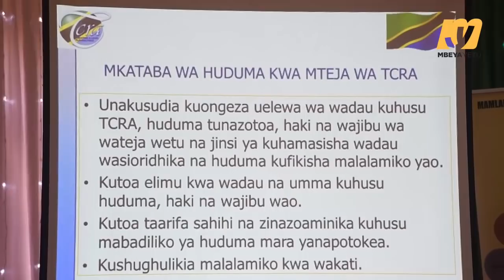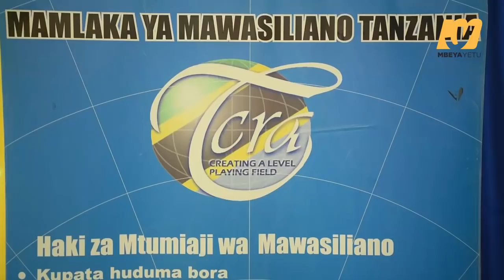TCRA KANDA YA NYANDA ZA JUU YATOA ELIMU KWA WADAU MKATABA HUDUMA KWA MTEJA